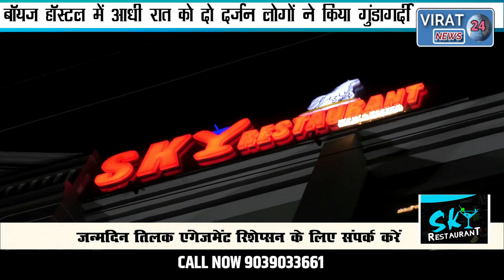बॉयज हॉस्टल में खुलेआम आधी रात हुई गुंडागर्दी स्टूडेंट्स को डंडों, बेल्ट और लात-घूंसों से पीटा